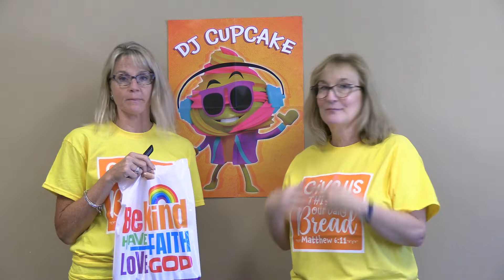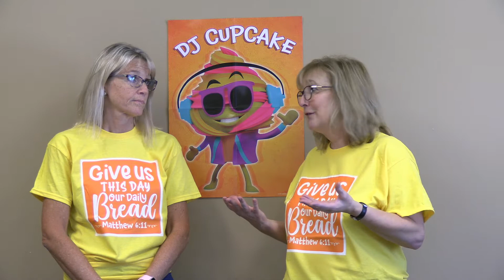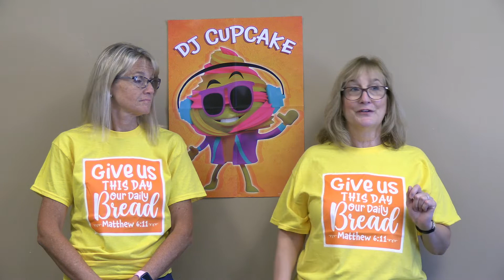06 12 22 KM